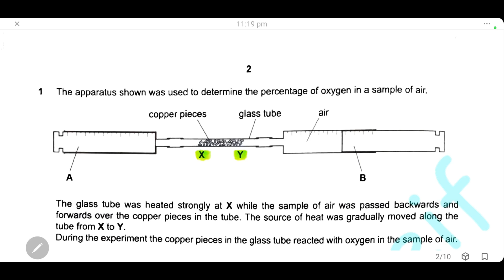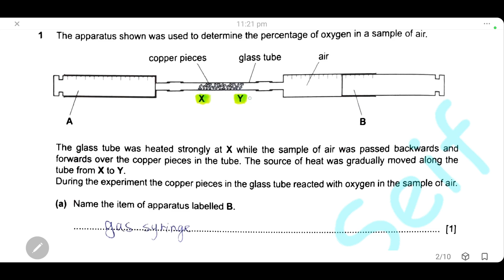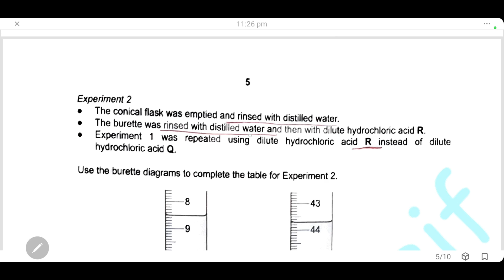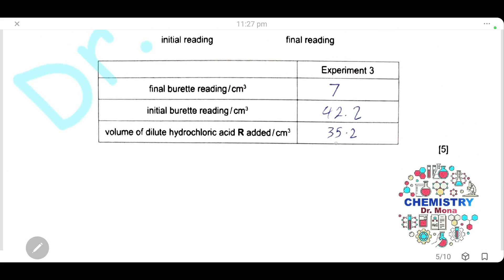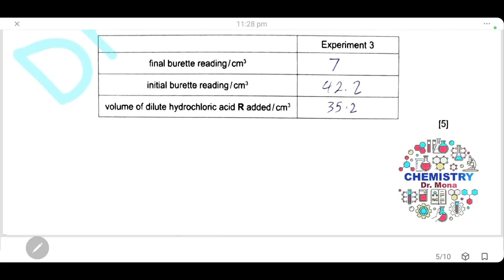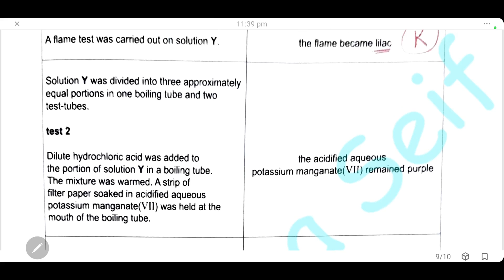IGCSE CHEMISTRY SOLVED past paper 0620/63/M/J/22 - May/June 2022 Paper 63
Hello everyone ＼(≧▽≦ )›*!!!

This video solves and explains Cambridge IGCSE Chemistry paper 63 May / June 2022.

Hope that everyone finds it useful and helpful before their examination !!

If you have any questions please leave them in the comments below and I will answer them all.

Intro: (00:00)
Question1: (00:10)
1 The apparatus shown was used to determine the percentage of oxygen in a sample of air.
The glass tube was heated strongly at X while the sample of air was passed backwards and
forwards over the copper pieces in the tube. The source of heat was gradually moved along the
tube from X to Y.
 During the experiment the copper pieces in the glass tube reacted with oxygen in the sample of air.
(a) Name the item of apparatus labelled B.

Question2: (04:10)
2 A student investigated the reaction between aqueous sodium hydroxide and two different solutions
of dilute hydrochloric acid with different concentrations, labelled Q and R, using two different
indicators.
 Three experiments were done.
(a) Experiment 1
● A burette was filled with dilute hydrochloric acid Q. Some of the dilute hydrochloric acid
was run out of the burette so that the level of the dilute hydrochloric acid was on the
burette scale.
● Using a measuring cylinder, 25cm3
 of aqueous sodium hydroxide was poured into a
conical flask.
● Five drops of methyl orange indicator were added to the conical flask.
● The conical flask was placed on a white tile.
● Dilute hydrochloric acid was added slowly from the burette to the conical flask, while the
flask was swirled, until the solution just changed colour.
Use the burette diagrams to complete the table for Experiment 1.

Question3: (10:26)
3 Solid S and solution Y were analysed. Solid S was anhydrous copper(II) sulfate.
 Tests were done on each substance.
 tests on solid S
 Complete the expected observations.
(a) A flame test was carried out on solid S.

Question4: (14:54)
4 When solution A and solution B are mixed they react slowly to form iodine.
 Starch solution is added to the mixture to act as an indicator.
 When a certain amount of iodine is made there is a sudden colour change to blue-black.
Plan an investigation to find the effect of temperature on the rate of the reaction between solution A and solution B.
You are provided with solution A, solution B, starch solution and common laboratory apparatus.